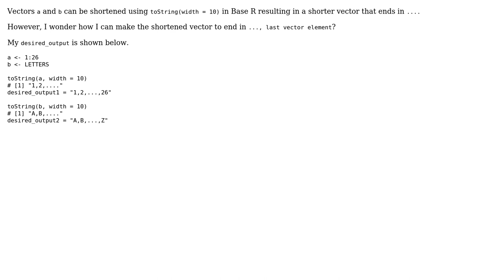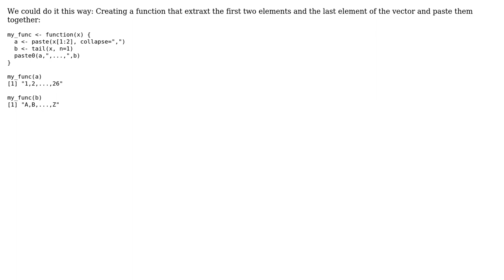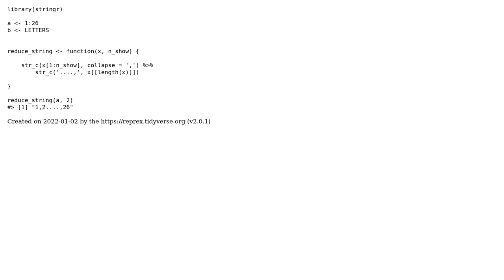Shortening a long vector in R (4 Solutions!!)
Shortening a long vector in R

With thanks & praise to God, and with thanks to the many people who have made this project possible! | Content (except music & images) licensed under CC BY-SA | Music | Images & others | With thanks to user TarJae user Simon Harmel user jpdugo17 user G5W user akrun and the Stack Exchange Network Trademarks are property of their respective owners. You are responsible for your own actions.